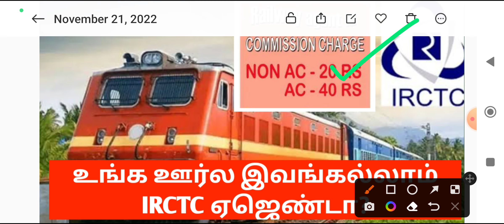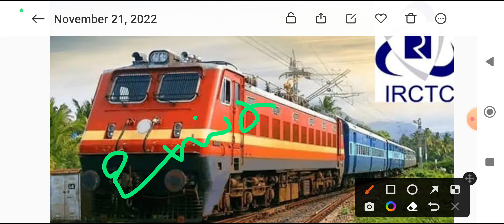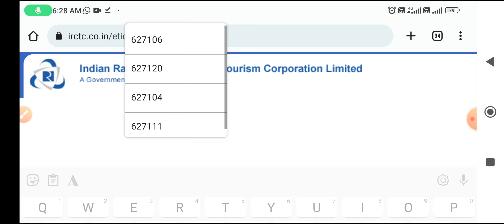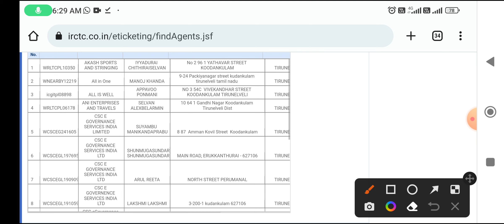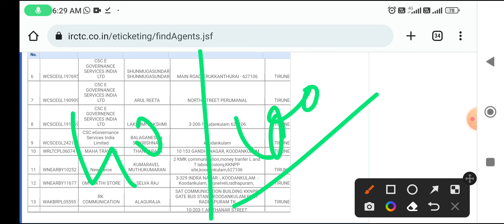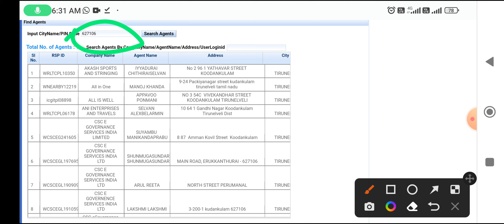HOW TO GET IRCTC AGENT IN TAMIL|IRCTC AGENTS USES IN TAMIL|HOW TO FIND IRCTC AGENTS YOUR AREA|OTB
IRCTC AGENT உங்க ஏரியால யார் யாரெல்லாம் இருக்காங்க?